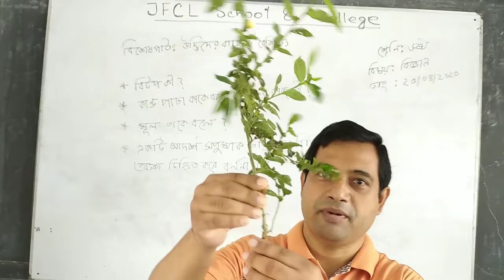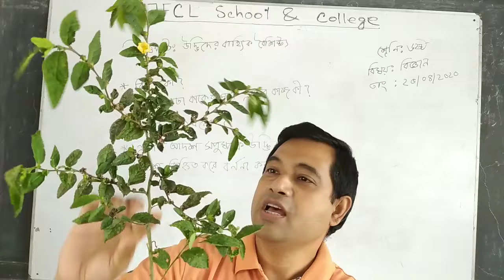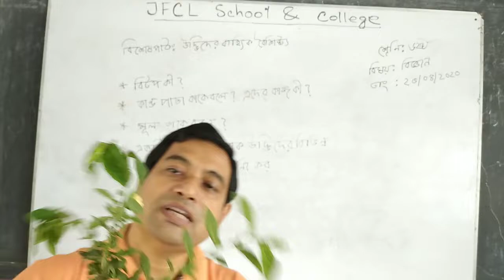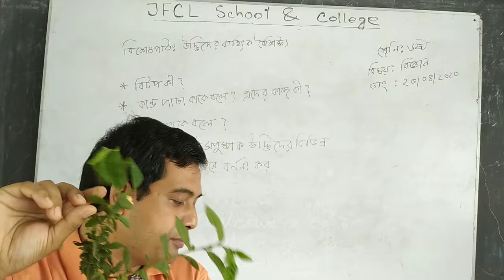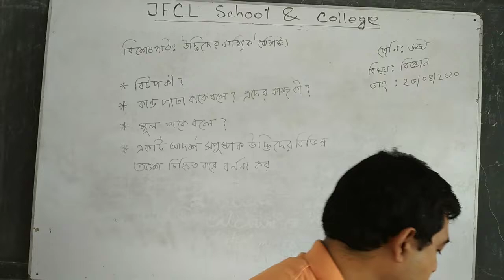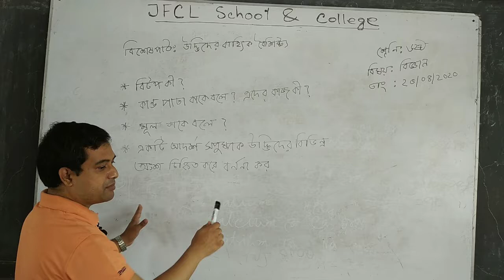General Science for Six, Md. Muklasur Rahman Tuhin